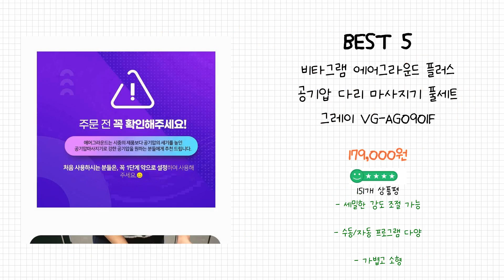2024년 공기압마사지기 Best 상품 추천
2024년 Best 공기압마사지기 상품을 추천해 드립니다.

상품 전체비교 : 0:12

Best 5
비타그램 에어그라운드 플러스 공기압 다리 마사지기 풀세트 그레이 VG-AG0901F

Best 4
의료기기 국산 에어 사지압박순환장치 공기압 다리 마사지기

Best 3
비타그램 공기압 다리마사지기 에어그라운드 플러스 6방 VG-AM06

Best 2
Smabat 공기압 다리 마사지기 에어 허벅지 종아리 발마사지기

Best 1
NEW 아이든 피로싹 다리 마사지기 PRO 에어 올인원 무선 3D입체 공기압 레그솔루션 음성안내기능 허벅지 종아리 안마기(좌/우 세트), 5개(오른쪽+왼쪽 세트)

감사합니다